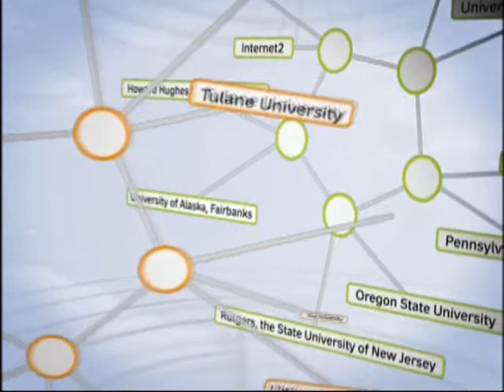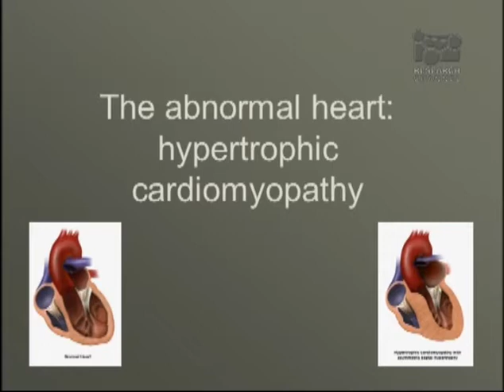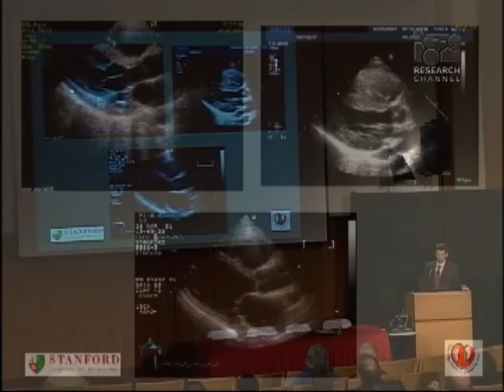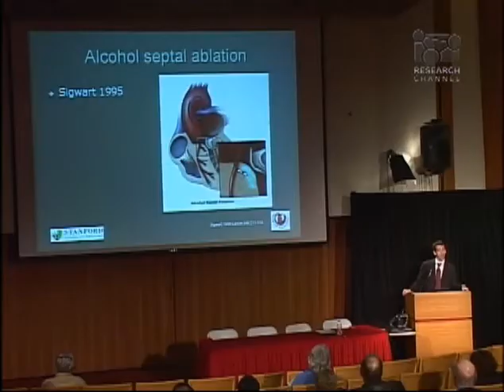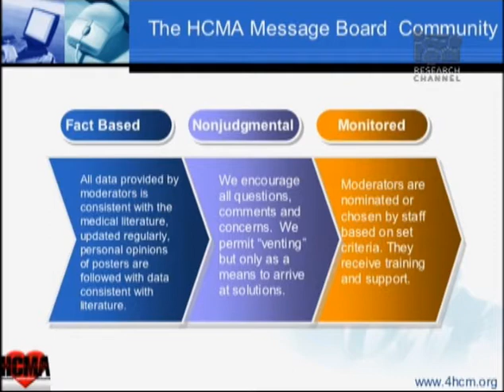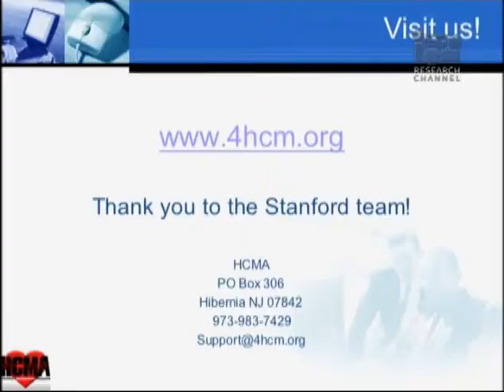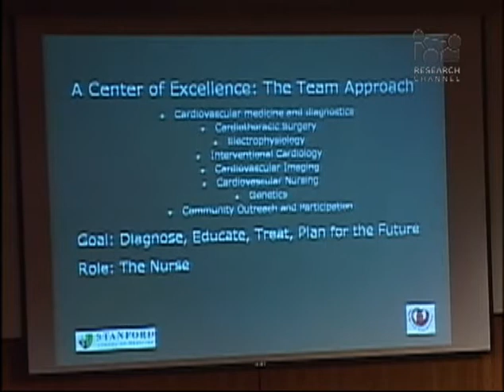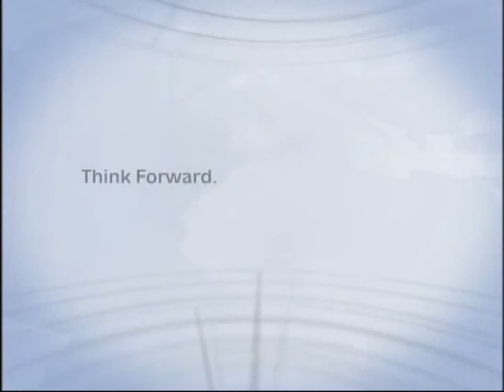Hypertrophic Cardiomyopathy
Euan Ashley, director of the hypertrophic cardiomyopathy program at Stanford University, discusses hypertrophic cardiomyopathy, an excessive thickening of the heart muscle without an obvious cause and often an inherited condition. Learn about the causes of the disorder, and the existing and emerging treatments for this cryptic disorder.